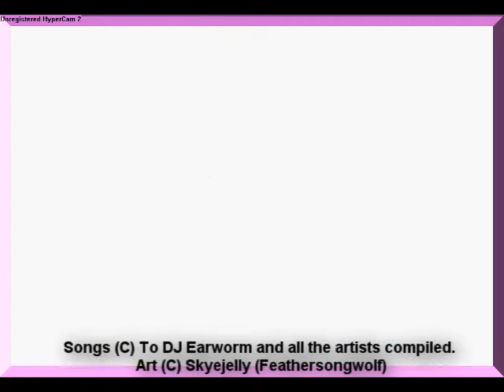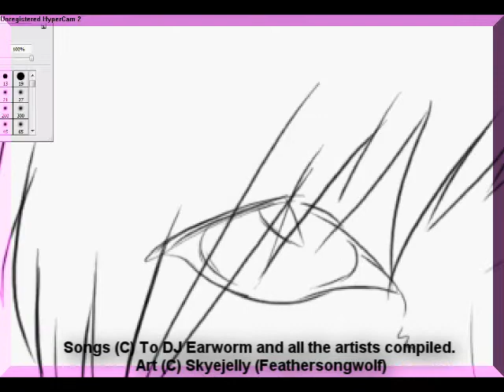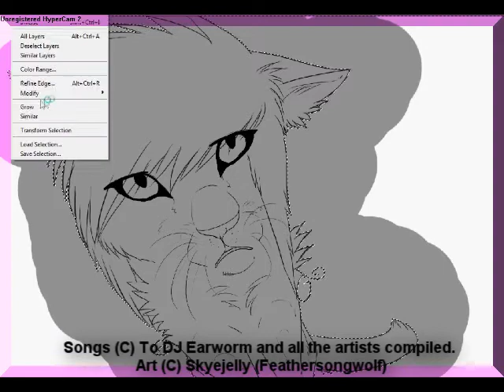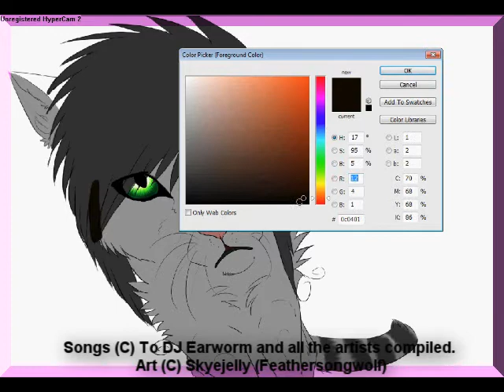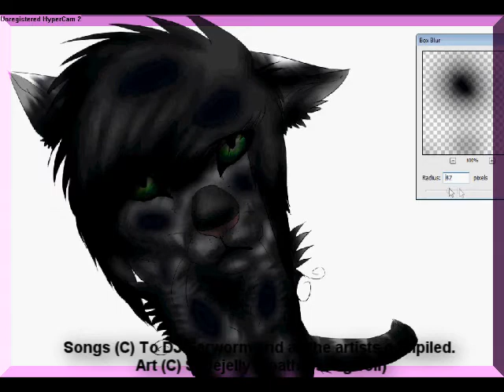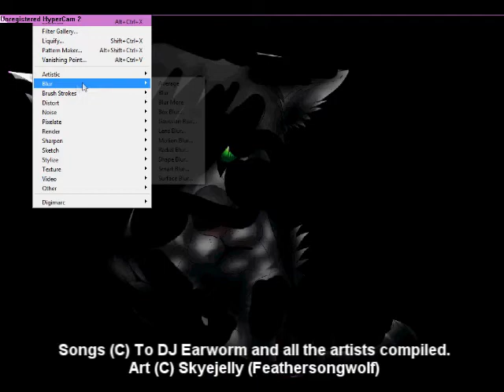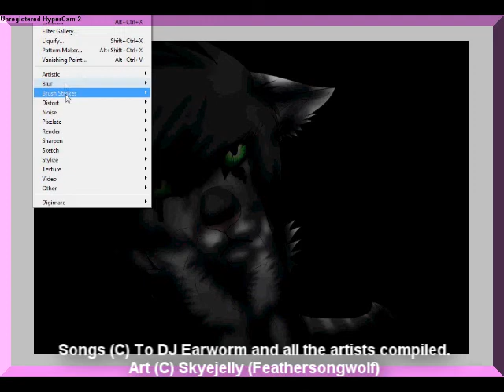xX.+ Don't rain on my parade +.Xx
Do not own the song. .3.